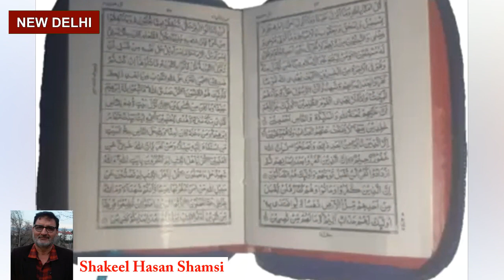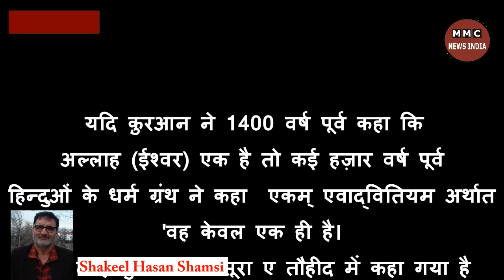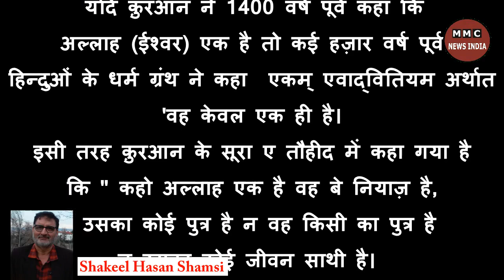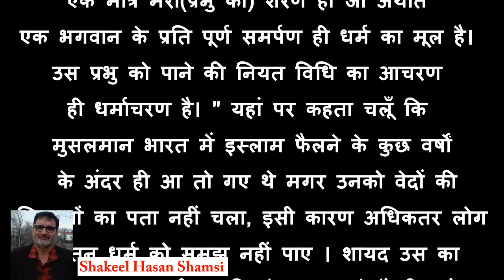Hindu Muslim Vivaad | Kitna Dharmik Kitna Rajneetik | Episode - 2 | MMC NEWS INDIA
Hindu और Muslim की एक सच्ची कहानी